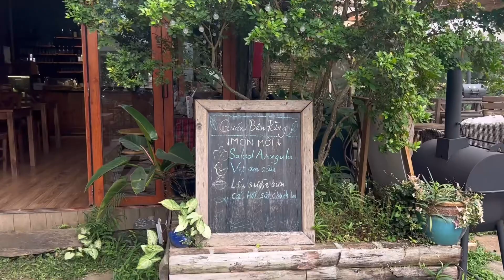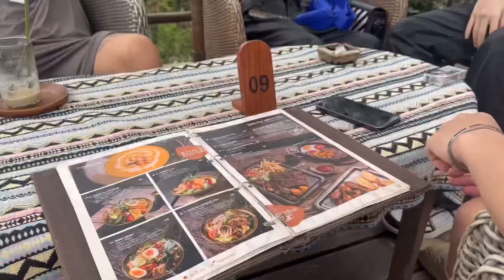TRỐN KHỎI THÀNH PHỐ TRONG 24H??| CHÚNG MÌNH LÀM GÌ?…| VLOG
*nhạc mình dùng🎶

© Bản quyền thuộc về Cam Cam
© Copyright by Cam Cam - Do Not Reup